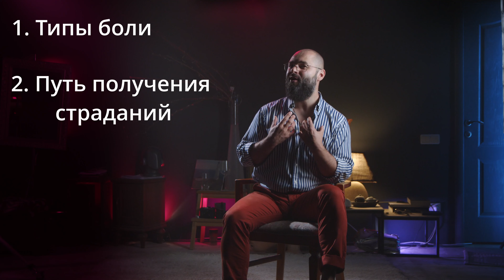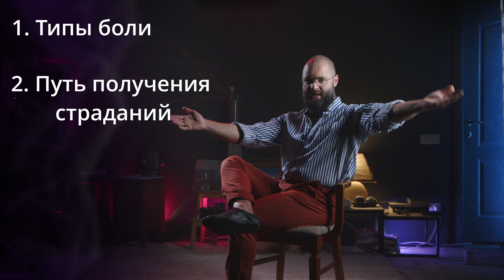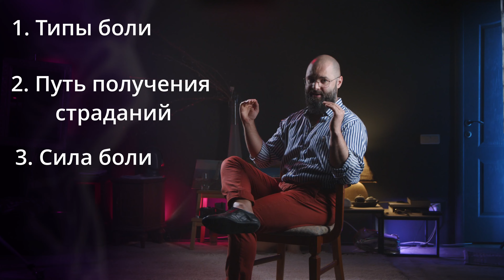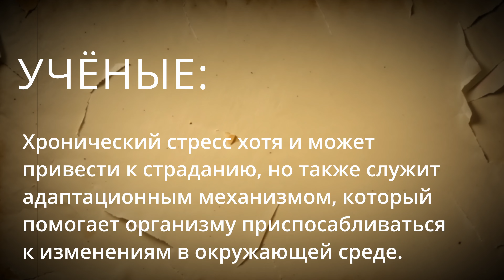ЕСЛИ СТРАДАНИЯ НЕИЗБЕЖНЫ, то что?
Таймкоды:
00:00:00 Вступление
00:02:16 Глава 1. Что такое боль и страдания ?
00:13:43 Глава 2. В чём причина страданий ?
00:22:15 Глава 3. Есть ли польза от страданий ?
Приват Банк: 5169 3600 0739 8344
1.Что это будет за фильм?
Фильм о том, что мы все бежим от страданий, который вместе с тем являются неотъемлемой частью нашей жизни. Если это является частью нас самих, по сути, то что мы можем сделать, чтобы превратить эти недостатки в достоинства? Как перемена точки зрения на страдания может помочь? Этим фильмом я не дам рецепт как от них уйти, но мы вместе с вами попытаемся понять механизм страданий, а так же есть ли от них польза. Такой подход может помочь сделать вас менее уязвимыми, более стойкими и возможно чуточку счастливее. Этот фильм поможет вам воспринимать страдания более проще, возможно вы даже перестанете задавать вопрос за что это со мной? Что я такого сделал? Почему?.
2.Конфликт состоит в том, что страдания — это плохо, так считают все, но они полезны. Мы хотим от них избавиться, но, убрав, можем замедлить свое развитие.
3.Социальная значимость проекта – помочь людям легче переживать страдания. Путем того, чтобы изменить точку зрения на страдания.
4. Почему зритель должен смотреть этот фильм?
Это поможет ему не только легче переживать боль и страдания, но и видеть в этом подножку для старта.
5. Целевая аудитория?
Все, кто столкнулся с болью и страданиями.
6. Общее настроение фильма?
Не смотря на мрачность темы, но общее настроение фильма Мотивационное.
7. Структура фильма
Завязка. Кульминация. Развязка.
***В завязке показать, что страдания являются и всегда были частью нашей жизни. Показать парадокс, что они неприятны, но при этом от них может быть польза.
***Кульминация. Раскрыть природу страданий. Разделить их на два пункта – физические и душевные. Часто физические могут перерасти в душевные, если их не лечить. Рассказать о градации страданий, начиная от дискомфорта и заканчивая опасностью для жизни. В страданиях заложен особый механизм, который позволяет улучшать нашу жизнь. Рассказать как на практике превратить страдания в стартовую площадку для новых свершений и улучшений.
***Развязка. Указать на то, что от страданий убежать невозможно, они будут. Первое -  это надо смирится с этим фактом и второе использовать их как стартовую площадку для новых дел.  .

музыка по лицензии (просят написать кто, а почему бы и нет, тем более, что я люблю музыку, которую использую)